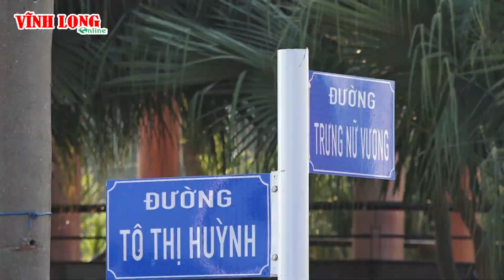Báo Vĩnh Long| Lưu thông xe 2 chiều toàn tuyến đường Trưng Nữ Vương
Báo Vĩnh Long| Lúc 6 giờ 30 phút sáng 24/3/2020, Ban An toàn giao thông tỉnh phối hợp cùng Sở Giao thông vận tải, Thanh tra giao thông và Cảnh sát giao thông tiến hành thay biển báo và phân luồng cho lưu thông xe 2 chiều đường Trưng Nữ Vương, đoạn từ giao lộ đường 3 Tháng 2 đến đường Tô Thị Huỳnh.